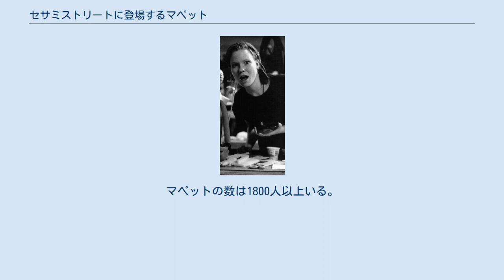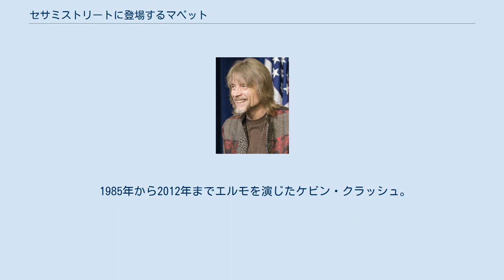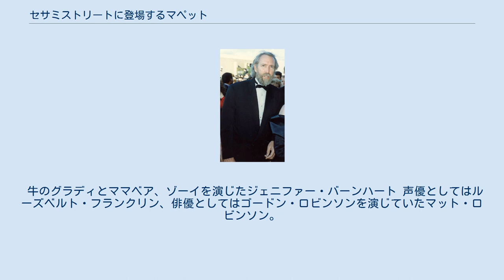セサミストリートに登場するマペット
セサミストリートに登場するマペットは、アメリカ合衆国と日本の『セサミストリート』に登場するマペットである。
マペットの数は1800人以上いる。
 ザ・マペッツのクリエイターとして知られるジム・ヘンソン。
 1989年頃の写真 ジム・ヘンソンはこれまで、セサミストリートに登場するキャラクターを多数つくってきた。
番組への関わりは、1968年夏にボストンで開催されたカリキュラムの計画セミナーでジョーン・ガンツ・クーニー社長に出会ったのがきっかけである。
著者のクリストファー・フィンチは、前にヘンソンと共に働いていたジョン・ストーン監督が、ヘンソンを乗せることができないなら『人形なしで出演するべきでしたね』と心から感じていたという。
 ヘンソンは気が進まずにいたが、社会的を目標のためにセサミストリートの仕事に参加することを受け入れた。
また、セサミストリートでのマペット所有者に対する成功報酬を捨て、非営利プロデューサーであるチルドレンズ・テレビジョン・ワークショップで生成された収益を分割することに決めた。
マペットは、番組を盛り上げるための重要な1つであり、国民らはヘンソンの注目を集めた。
2001年以降、CTWの名前が2000年に変更され、現在はセサミワークショップが持っている。
 この番組にデビューしてからマペッツでも多くのマペットを演じてきたフランク・オズ。
 この番組のデビュー（1969年）から2018年に引退するまでビッグバードとオスカーを演じたキャロル・スピニー。
 アーニーとカーミットなどを演じたスティーヴ・ホイットマイア。
 1985年から2012年までエルモを演じたケビン・クラッシュ。
 グローバーを演じたエリック・ジェイコブソン。
 2つ頭のモンスター、クッキーモンスター、ベビー・ベアなどを演じたデヴィッド・ラッドマン。
 牛のグラディとママベア、ゾーイを演じたジェニファー・バーンハート 声優としてはルーズベルト・フランクリン、俳優としてはゴードン・ロビンソンを演じていたマット・ロビンソン。
 ビッグバードの家族 グローバーの家族 エルモの家族 クッキーモンスターの家族 オスカーの家族と関係者 ベビー・ベアの家族 アビーとルーディの家族 バートの家族 ジュリアの家族 カーリーの家族 エリザベスの友達 モンスター・クラブハウス イスラエルのマペット 「Rechov Sumsum」でのキャラクター ポルトガルのマペット 「Rua Sésamo」でのキャラクター ドイツのマペット 「Sesamstraße」でのキャラクター ノルウェーのマペット 「Sesam Stasjon」でのキャラクター